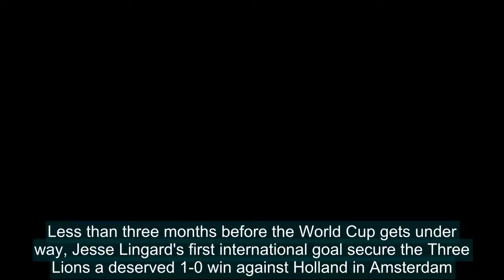England duo Joe Gomez and Jack Wilshere doubtful for Italy friendly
The availability of Joe Gomez and Jack Wilshere is in doubt ahead of England's Wembley friendly against Italy on Tuesday.Less than three months before the World Cup gets under way, Jesse Lingard's first international goal secure the Three Lions a deserved 1-0 win against Holland in Amsterdam.England
England,duo,Joe,Gomez,Jack,Wilshere,doubtful,Italy,friendly